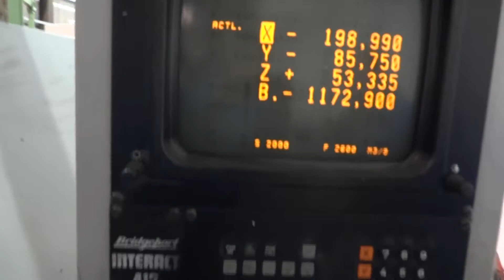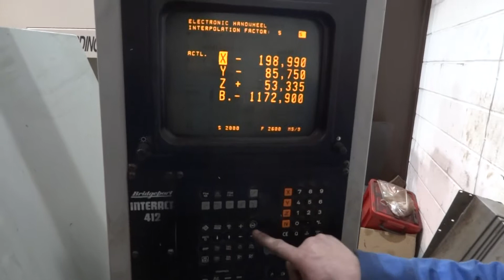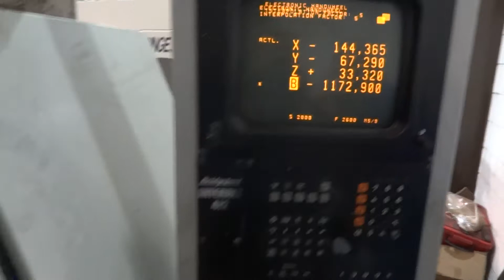Bridgeport VMC 412 with 4th axis